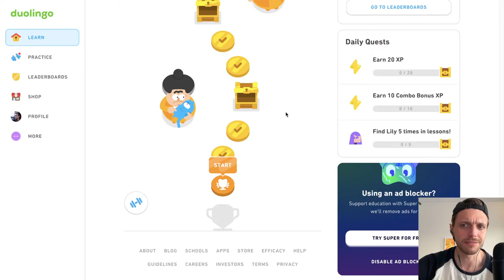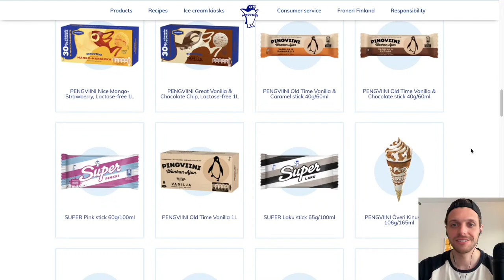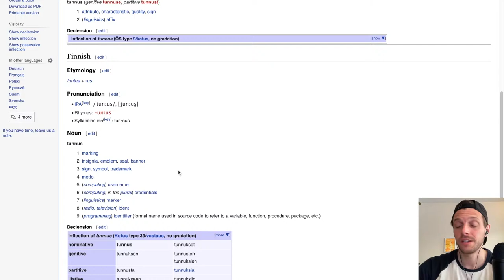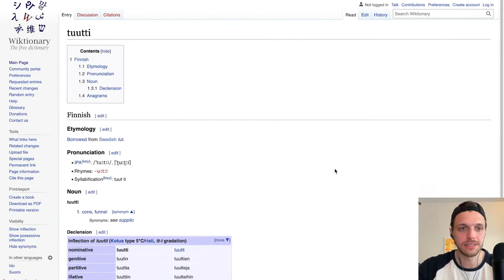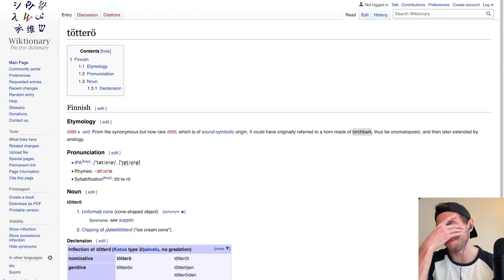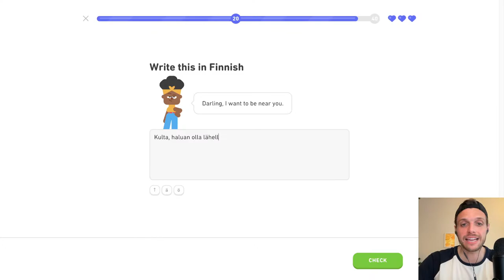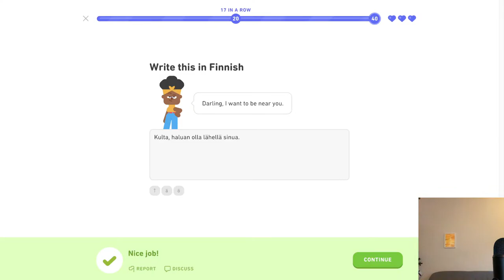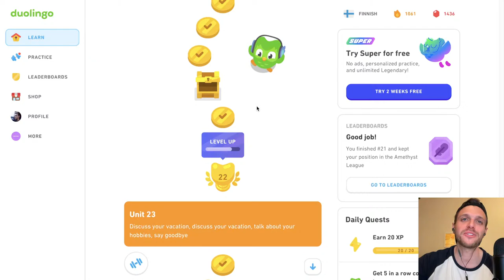FOREST FINNISH - Learn Finnish with me [Part 29]